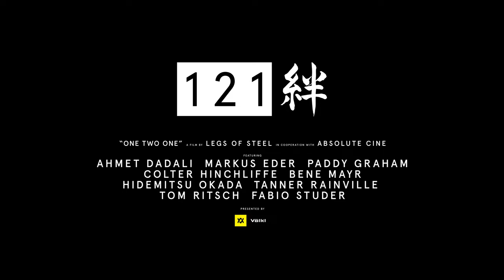"121" OFFICIAL MOVIE TRAILER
It’s often easy to overthink a ski movie and at times the reasoning behind it. The plan was simple. Focus on skiing, go where we want and do what we want. Jumps, lines and deep powder. This is an old school flick, plain and simple. It’s about friendship and freeskiing, one to one with some of the best powder hounds around...

Featuring: Ahmet Dadali, Markus Eder, Paddy Graham, Colter Hinchliffe, Bene Mayr, Hidemitsu Okada, Tanner Rainville, Tom Ritsch, Fabio Studer

Directed by: David Peacock & Andre Nutini
Principle cinematography by: David Peacock, Andre Nutini & Christoph Thoresen
Produced by: Legs Of Steel

Skiing in: Arlberg, Austria - Kiroro, Japan - Shimamaki Snowcats, Japan - Davos, Switzerland

Thanks to Nick Zoulek for the song Symmetry: In Memories from the album Rushing Past Willow.

To maximise your enjoyment of this ski movie we recommend not to watch it alone. Watch it together!

You can host your own screening; it doesn't matter if you're a film festival, theatre, ski shop or simply a private person who wants to host a screening for your friends on the couch.

AND WIN YOUR OWN PAIR OF VÖLKL REVOLT 121 SKIS